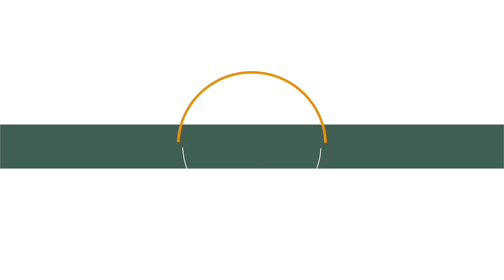Resistance Management School: Gunther Jochum on Group 1 Resistant Wild Oats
Manitoba farmer Gunther Jochum talks about their wild oat issues in this episode of the Resistance Management School.